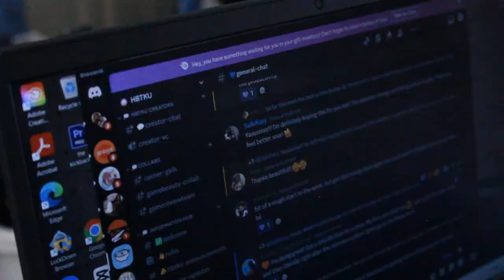Let's Try This Again.. Get Out Of Your Comfort Zone! | Vlogtober 2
Welcome back to the vibes!! In today's vlogtober episode, we're talking about getting out of your comfort zone and doing the things that YOU want to do more of.

As a videographer, trying vlogging is definitely out of my comfort zone but I'm excited for the challenge!